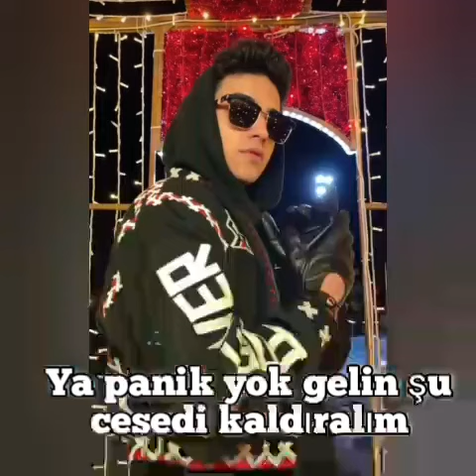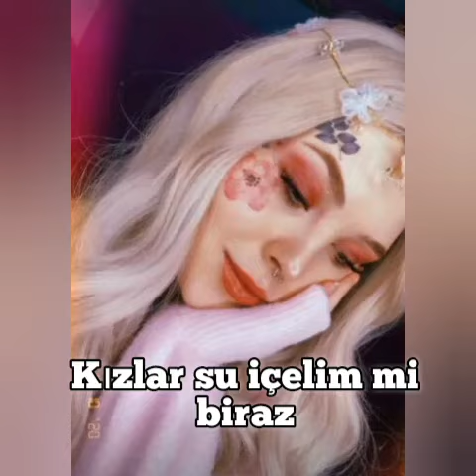Bekle! 2. bölüm